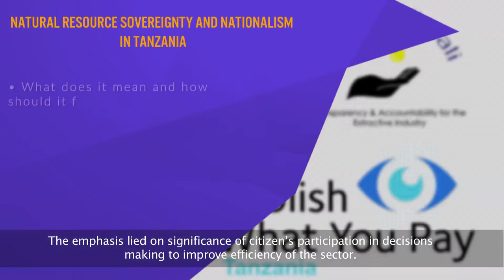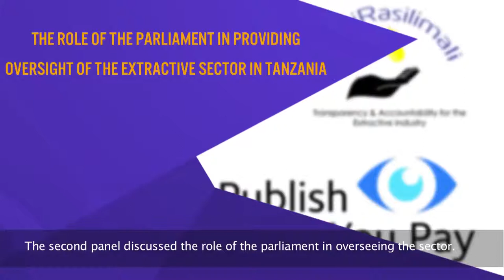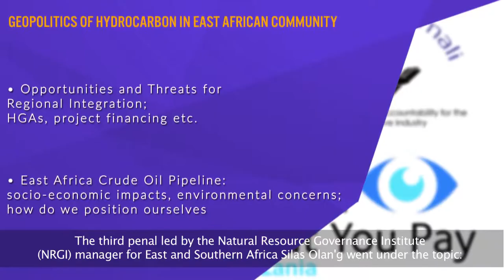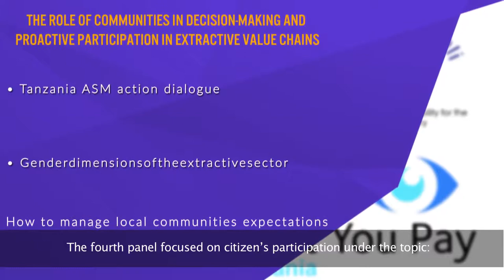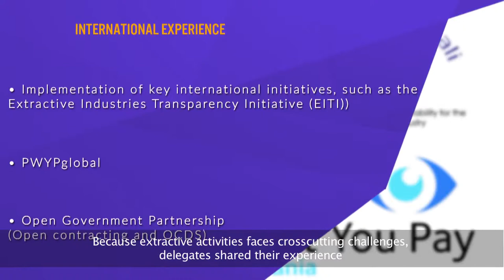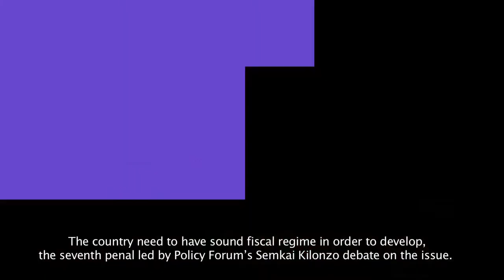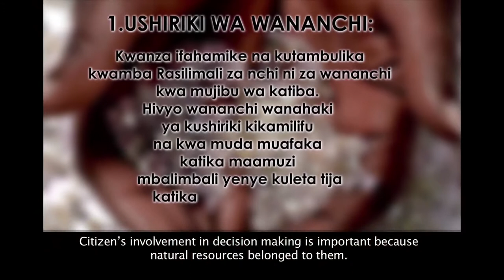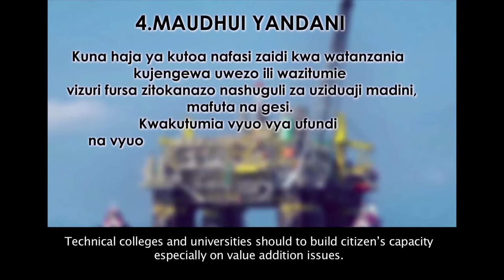HakiRasilimali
This conference was organised by HakiRasilimali to discuss on the current burning issues in Tanzania and East Africa in general,related to the Extractive sector in Tanzania.